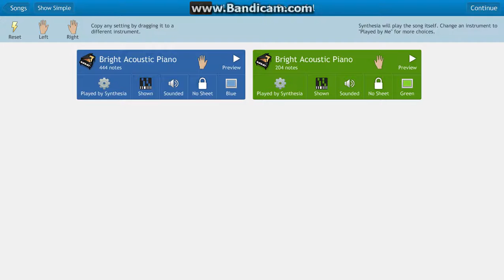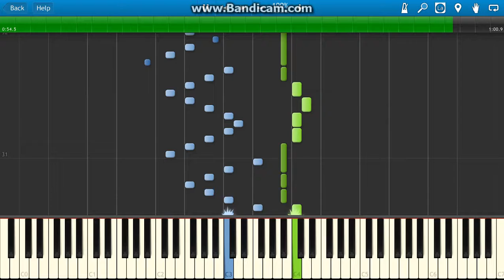Lil Peep Life Is Beautyful